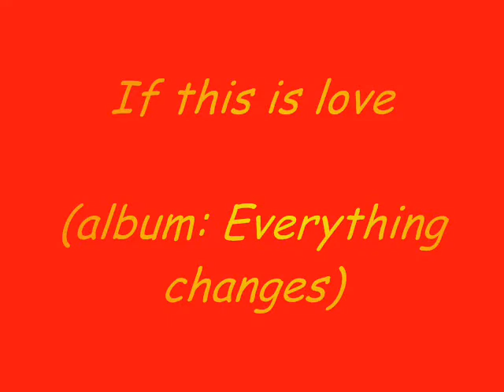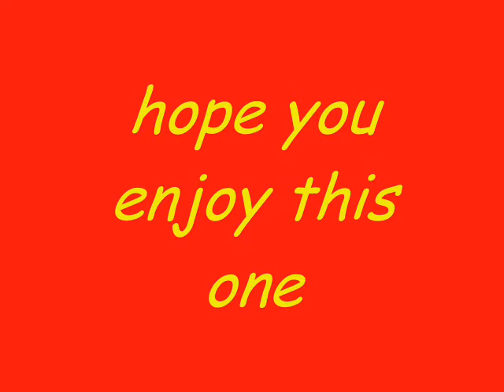HOWARD DONALD medley - (howard on lead vocals)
...i guess this is my last one for Howard. xmmmm. I think. mmmmmm. don't know. we'll see. ;-)